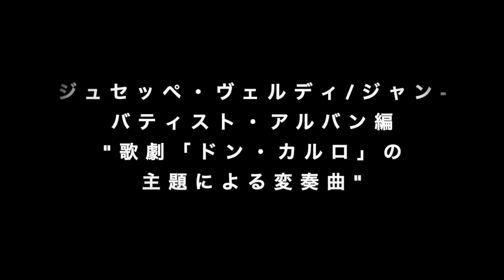歌劇「ドン・カルロ」の主題による変奏曲 Variazioni su temi del Don Carlos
歌劇「ドン・カルロ」の主題による変奏曲

【コンサート開催日】
2021年11月29日(木）

【会場】
いわき芸術文化交流館アリオス

【出演者】
高橋ドレミ（ピアノ）
オッタヴィアーノ・クリストーフォリ（トランペット）